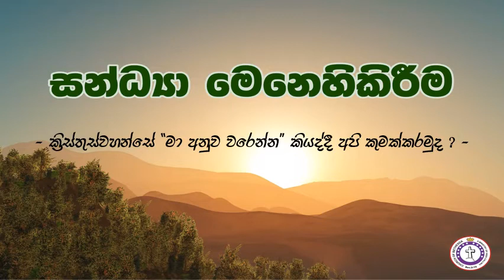සන්ධ්‍යා මෙනෙහිකිරීම | Episode 258 | ක්‍රිස්තුස්වහන්සේ "මා අනුව වරෙන්න" කියද්දී අපි කුමක්කරමුද?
by Brother Priyantha